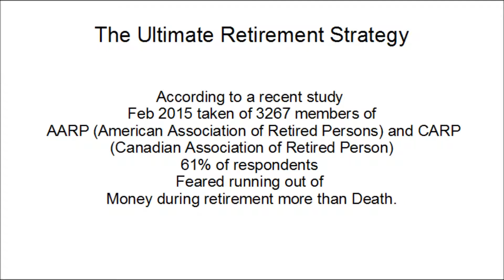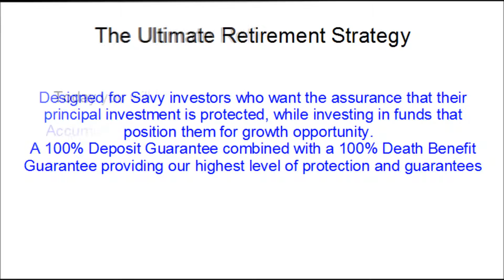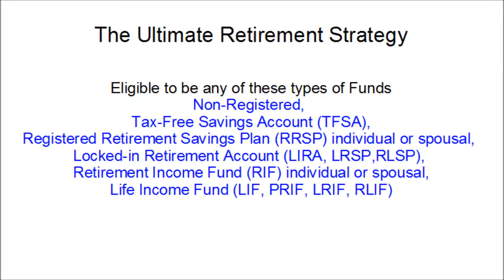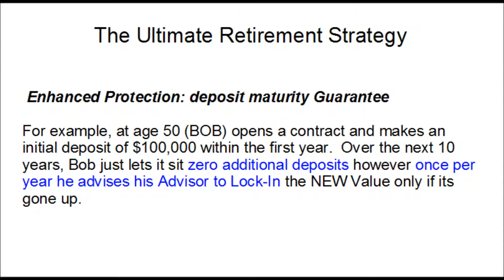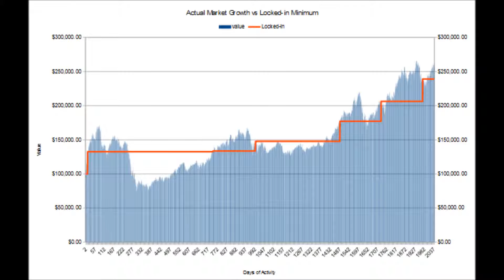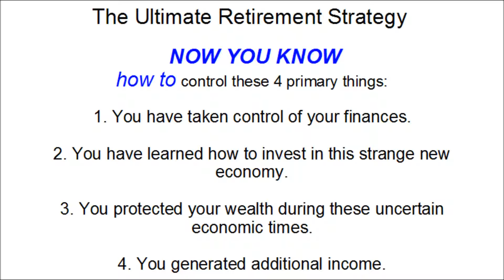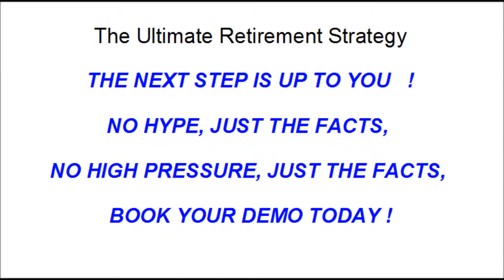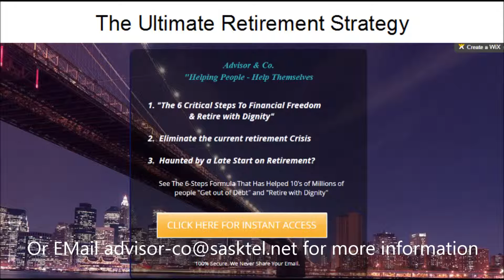Truth on the Ultimate Retirement Strategy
The Ultimate Retirement Strategy
You know, most people in or nearing retirement are looking for 4 primary things:

1. To take control of your finances.

2. To learn how to invest in this strange new economy.

3. To protect your wealth during these uncertain economic times.

4. To generate additional income.
According to a recent study
Feb 2015 taken of 3267 members of
 AARP (American Association of Retired Persons) and CARP (Canadian Association of Retired Person)
61% of respondents
Feared running out of
Money during retirement more than Death.
 We will now show you how to control these
 4 primary things:

1. To take control of your finances.

2. To learn how to invest in this strange new economy.

3. To protect your wealth during these uncertain economic times.

4. To generate additional income.
Through a combination of research, historical data, new breaking developments, these all have been answered.
Designed for Savy investors who want the assurance that their principal investment is protected, while investing in funds that position them for growth opportunity.
A 100% Deposit Guarantee combined with a 100% Death Benefit Guarantee providing our highest level of protection and guarantees

Today you will learn about a solution every investor needs

Accumulation, Growth and Flexibility, Growth with Protection

Enhanced Estate Transfer and Preservation

Flexible and Discretionary Income Needs
If the annuitant dies, before maturity date (15 years) or age 105, the death benefit will be the GREATER of the Guaranteed death benefit or Market Value –

(however reduced if withdrawals were done).
Once per Year, You can LOCK-IN your growth in your funds which will reset a new minimum Death Benefit and Guaranteed Minimums
Maximum age of Issue is 80

Maximum age of Deposits is 85
Eligible to be any of these types of Funds
Non-Registered,
Tax-Free Savings Account (TFSA),
Registered Retirement Savings Plan (RRSP) individual or spousal,
Locked-in Retirement Account (LIRA, LRSP,RLSP),
Retirement Income Fund (RIF) individual or spousal,
Life Income Fund (LIF, PRIF, LRIF, RLIF)

This is an Enhanced Segregated Fund offering for Savy investors who want full protection, while maintaining the growth potential of the markets.
Death Benefit Guarantee

With a 100% death benefit Guarantee, your estates are protected, even in substantial market downturns.  In the event of death, designated beneficiaries are guaranteed to receive 100% of deposits (reduced proportionately for withdrawals)

 Enhanced Protection: deposit maturity Guarantee

This plan offers a 100% deposit maturity guarantee on your principal investment. ON EVERY RESET.  On that date, the contract guarantees the greater of the market value, or the applicable maturity guarantee.

For example, at age 50 (BOB) opens a contract and makes an initial deposit of $100,000 within the first year.  Over the next 10 years, Bob just lets it sit zero additional deposits however once per year he advises his Advisor to Lock-In the NEW Value only if its gone up.

 NOW YOU KNOW
how to control these 4 primary things:

1. You have taken control of your finances.

2. You have learned how to invest in this strange new economy.

3. You protected your wealth during these uncertain economic times.

4. You generated additional income.

THE NEXT STEP IS UP TO YOU   !

NO HYPE, JUST THE FACTS,

NO HIGH PRESSURE, JUST THE FACTS,